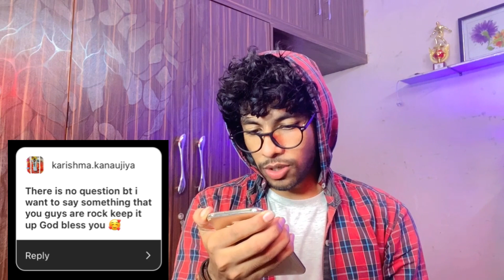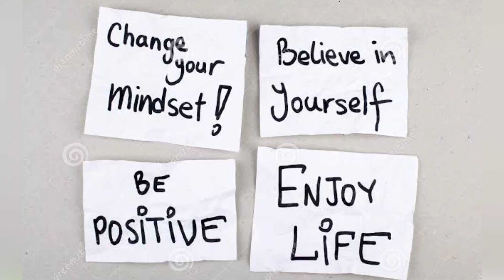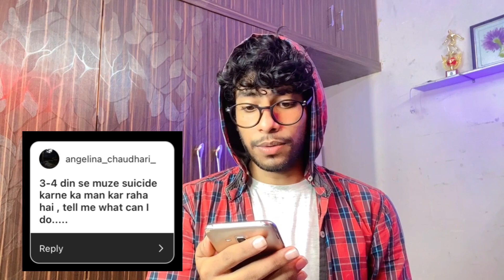Q & A Part 1 / SHAADI ? / RELATIONSHIP || SOHAIL SONU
sohail_sonu_off..